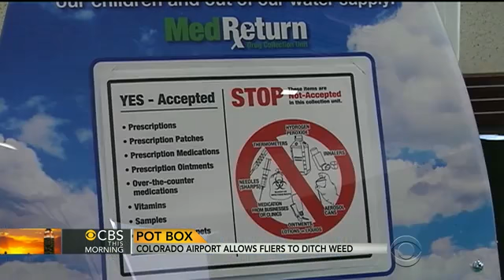Colo. airport allows fliers to ditch weed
The Colorado Springs Airport installed marijuana drop boxes outside security checkpoints that allow fliers to discard their pot before traveling. Gayle King reports.

Colo. airport allows fliers to ditch weed,travelers,pot,weed,Video,News,Security,Box,marijuana,colorado,CBS,Airport,drop,,CBS This Morning video,cbs news video,video,cbsnews.com,cbs news